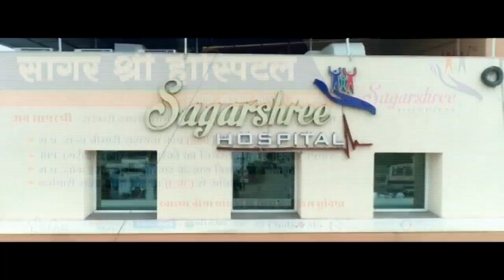सागर : नर्सरी की छात्रा से छेड़छाड़ का बड़ा मामला